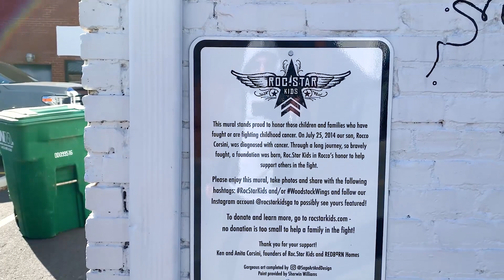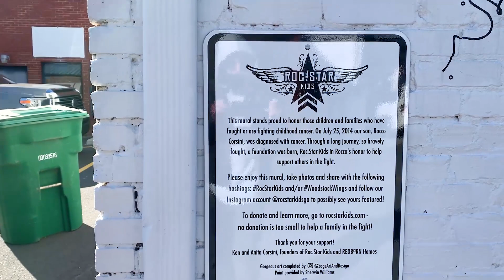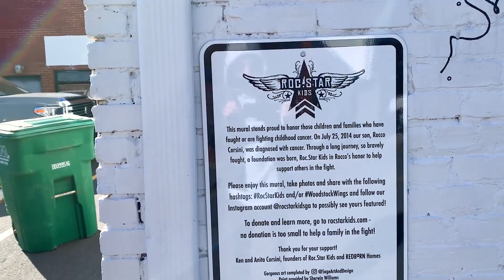The Best Town To Live In Georgia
For this video, I walked around an amazing downtown area in Woodstock, Georgia. It has so many restaurants and bars that are top notch. The town has been perfectly constructed so that you can fully enjoy yourself and find the place that best fits the vibe you're looking for. It is also open container, so drink up and walk around. The downtown Woodstock area has grown immensely and offers up people a place to enjoy without going through the hassle of traveling to Atlanta if that isn't your thing. Woodstock was ranked 17th out of 50 towns by Money, which is the digital destination for personal finance & news as one of the best places to live in America.